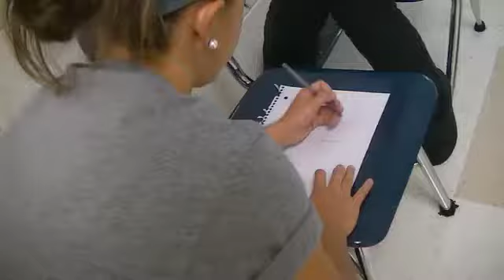Jeremy Italiano Tic Tac Toe 2